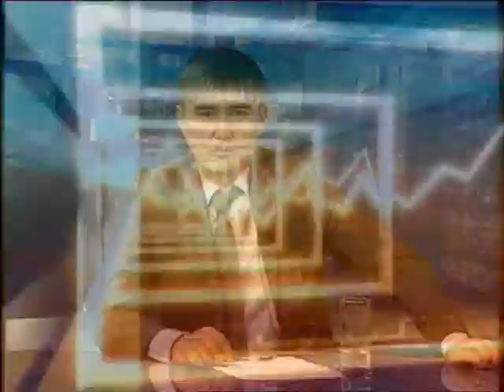Ашық әңгіме (Рика ТВ) 26 желтоқсан 2014 жыл